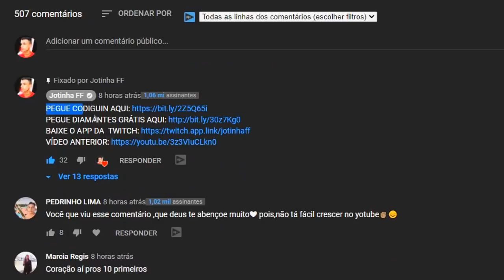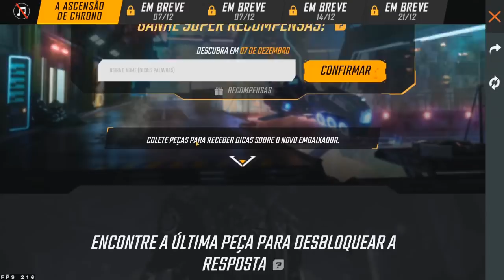COMO COMPLETAR O EVENTO DESCUBRA O EMBAIXADOR NO FREE FIRE!! (OPERAÇÃO CHROMA)